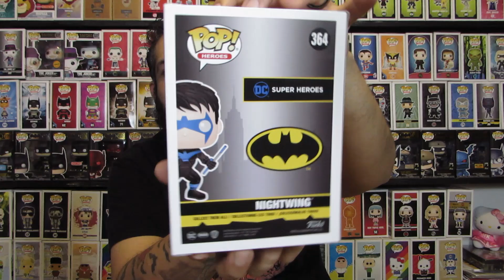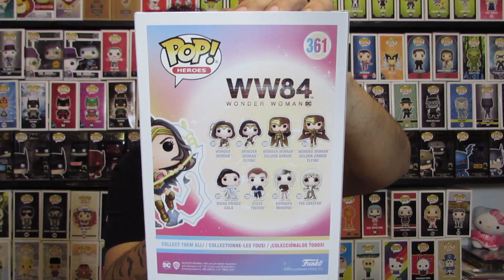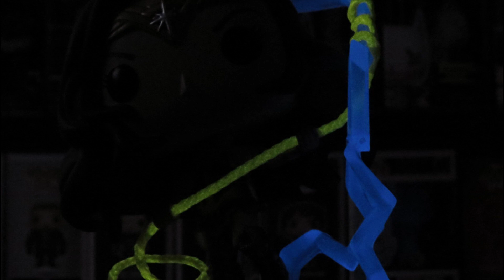Mis Funko Pop de la NYCC 2020 | Cuales conseguí???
Tarde pero seguro, les traigo por fin los FunkoPop que conseguí de la NYCC 2020
Logre conseguir los que quería? Descúbranlo en el videíto :)

Descuento al total de tu compra, valido para tu primer compra, no es compatible con otras promociones.